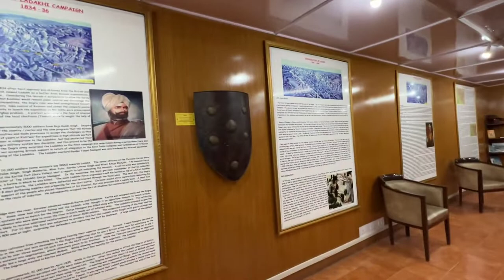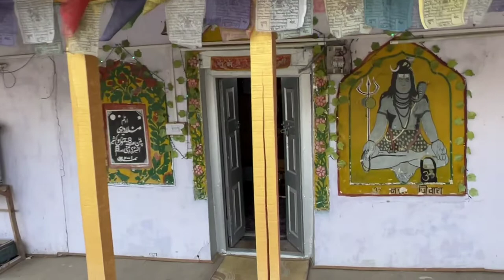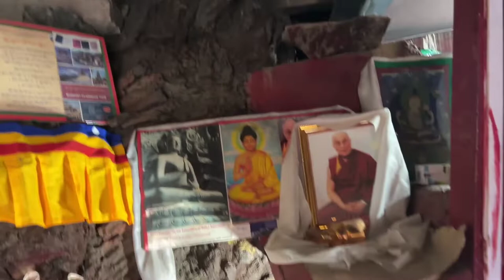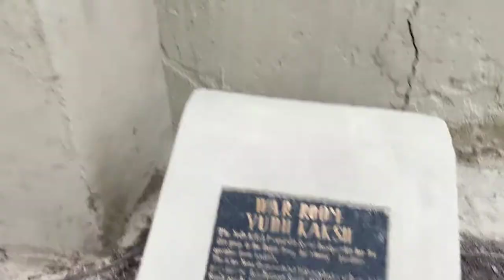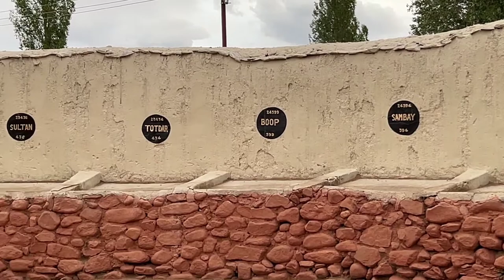Vlog 97 || Leh Ladakh Trip EP13, बस आज आखरी दिन में यहां भी घूम लिए 😇😇